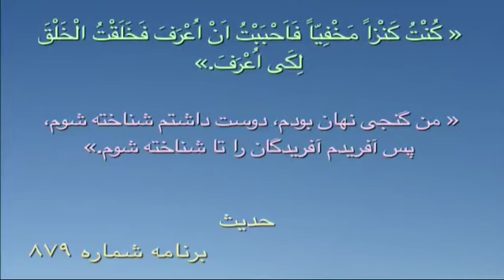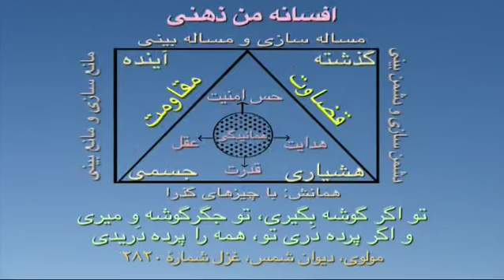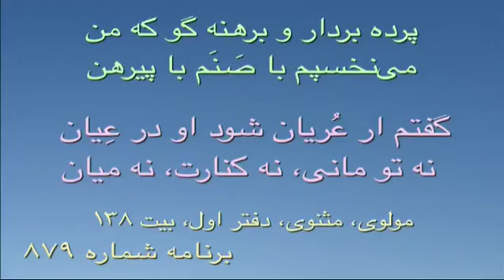🌹 بخشی از برنامه ۸۷۹ گنج‌حضور (۲)🌹